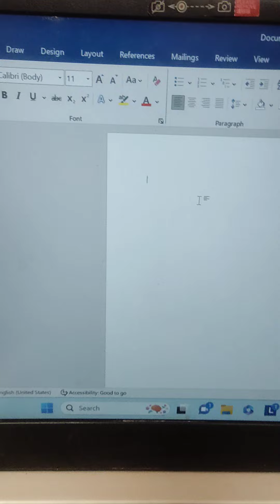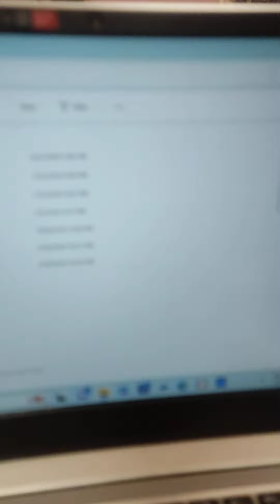Learn Microsoft word